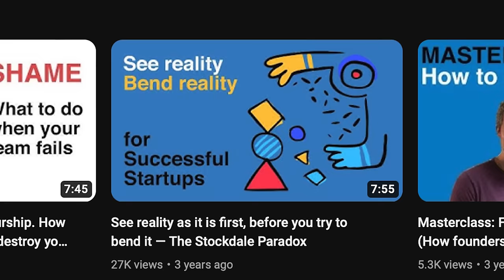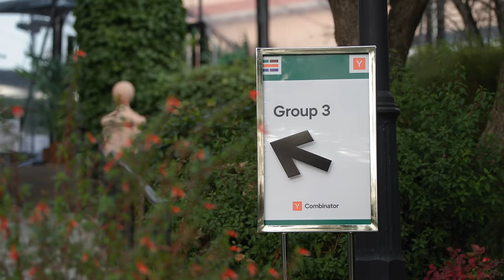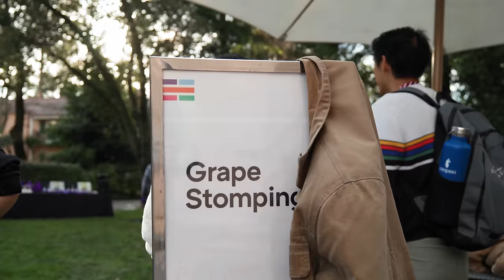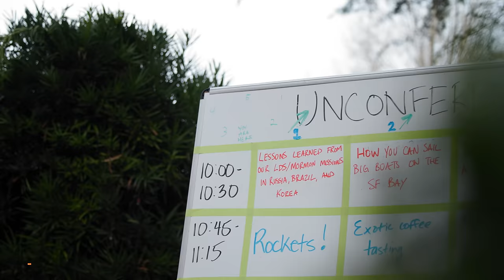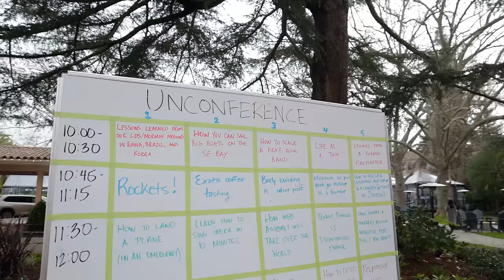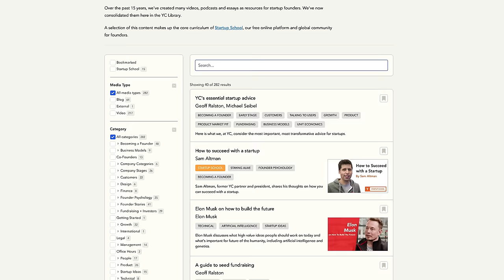Day in the Life of Y Combinator President & CEO Garry Tan during the first week of W24 batch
Come behind the scenes of Y Combinator during the very first week of the batch. Join me in Sonoma during a 3 day retreat where all the founders get to meet each other - one of the secrets to YC's success.